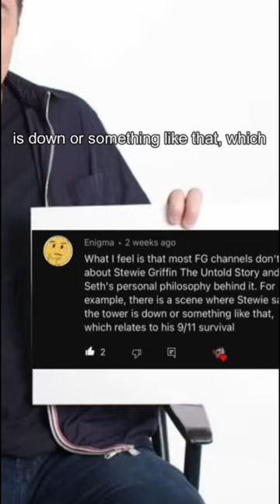Stewie Griffin The Untold Story and 9 11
This Video Goes over questions from our community and answers the question as to Seth Macfarlnes Near Death Experince on 9 11 and how it translated into Stewie Griffin The Untold Story.